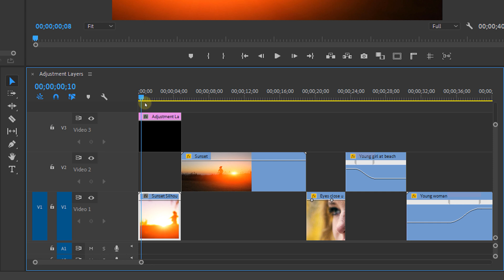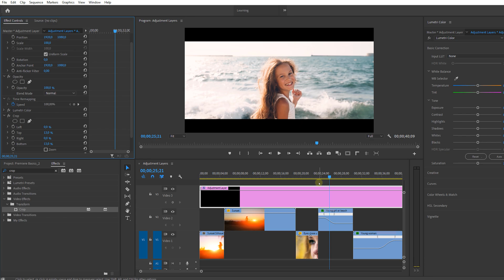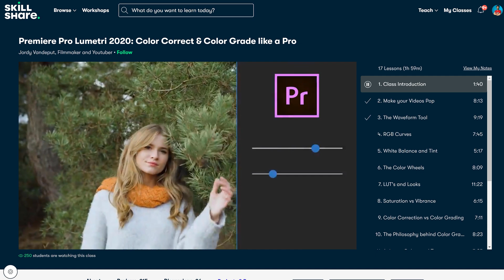How to use ADJUSTMENT LAYERS (Premiere Pro Tutorial)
- Learn how to add adjustment layers and easily apply effect to your videos in this Premiere Pro tutorial for beginners